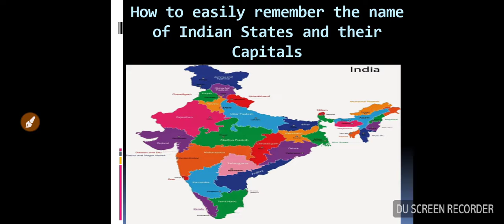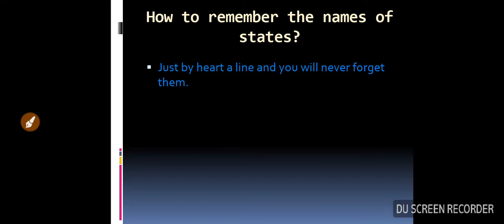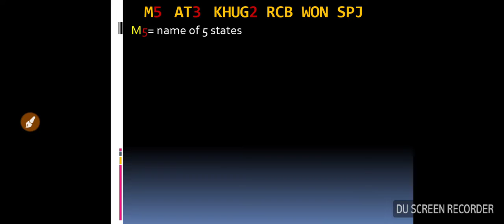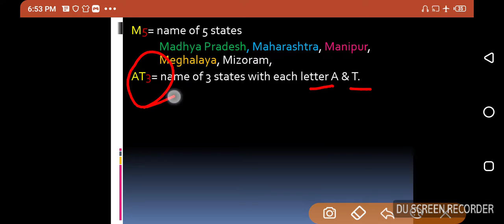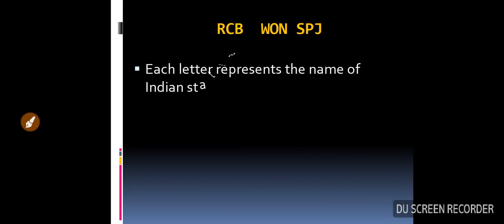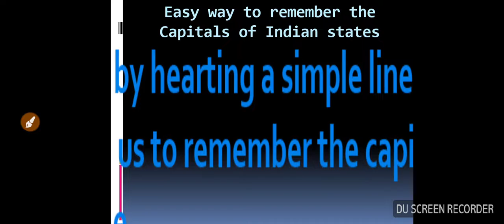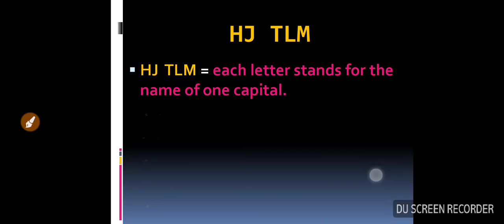Easily remember the name of Indian States and Capital.(Hindi)Roylearning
Very simple way to by heart and remember the name of the India states and their capitals
Roy learning